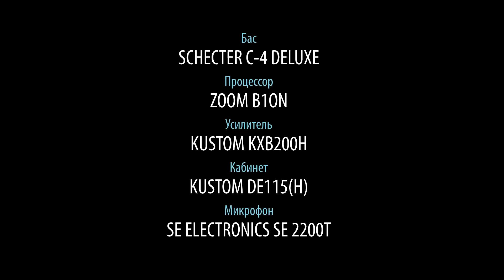Басовый процессор ZOOM B1ON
Недорогой процессор эффектов для бас-гитары ZOOM B1ON (снят с производства, актуальная модель ZOOM B1 FOUR на первый взгляд выглядит как игрушка. На самом деле, это полезнейшая вещь, особенно для новичков. Тут есть полный набор всевозможных эффектов (одновременно можно использовать до 5 штук), тюнер, драм-машина для более интересных занятий дома, лупер на 30 секунд и удобный интерфейс с ЖК-дисплеем для настройки и кастомизации пресетов. Девайс умеет работать от блока питания, пальчиковых батареек и шины USB, через которую он может ещё и обновляться. Также есть вход для плеера и выход на наушники. У ZOOM B1ON отсутствует встроенная педаль экспрессии, но это компенсируется малым размером корпуса, что тоже бывает важно. Подробный обзор и примеры звучания вы найдёте в нашем видеоролике.

0:10 Краткий рассказ о характеристиках басового процессора
0:42 Демонстрация звучания на примере пресетов
4:40 Демонстрация звучания встроенной драм-машины
6:00 Демонстрация лупера
6:30 Звучание процессора в миксе через подключение

Если вы хотите приобрести этот товар или получить от нас консультацию, вы можете нам написать на или позвонить: Москва - 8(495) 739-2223, Санкт-Петербург - 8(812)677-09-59, многоканальный бесплатный для всей России 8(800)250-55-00